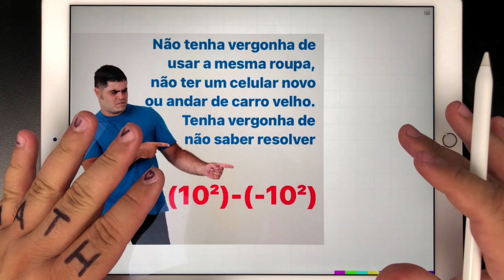😳 EXPRESSÃO NUMÉRICA DA VERGONHA 👉🏻 Você Consegue Resolver? | Matemática Básica DESBUGADA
🔗 Compre o curso ENEM Matemática 800+ ⚠️ Grupo no WhatsApp *Matemática ENEM 800+*

Vem com o Procopio Desbugador da Matemática! 💡 Seja membro e apoie a Educação:

Não tenha vergonha de usar a mesma roupa, não ter um celular novo ou andar de carro velho. Tenha vergonha de não saber resolver (10^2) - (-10^2).

📖 Livro SOU PÉSSIMO EM MATEMÁTICA: